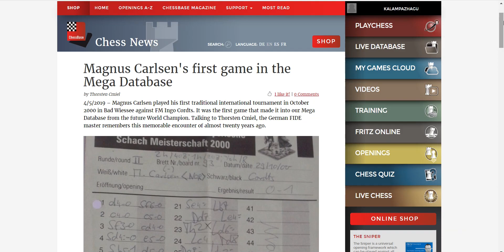KGP14 Carlsen vs Cordts :First Carlsen Game கடந்துச்செல்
kalamPazhagu